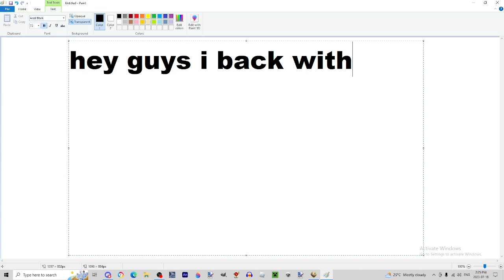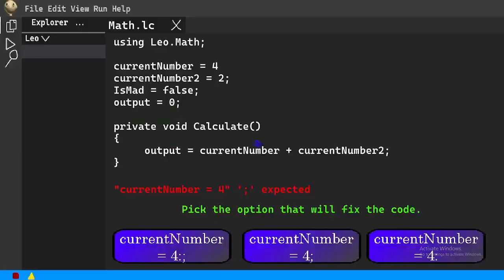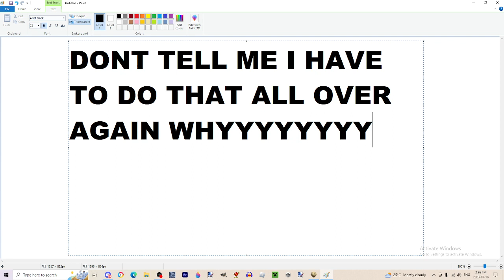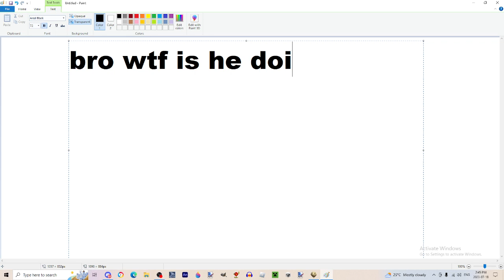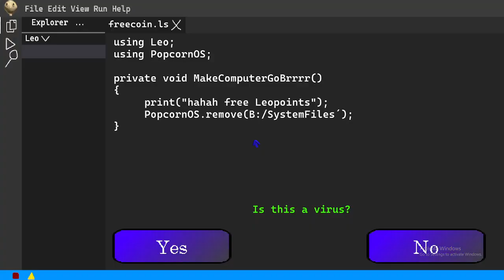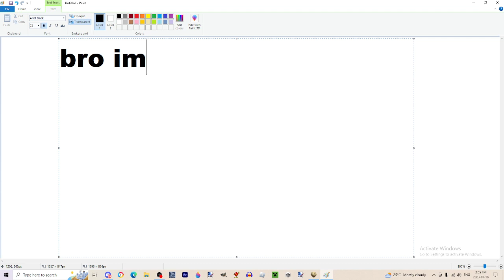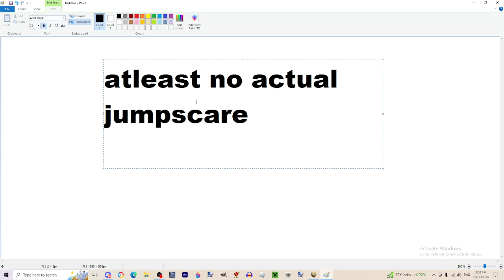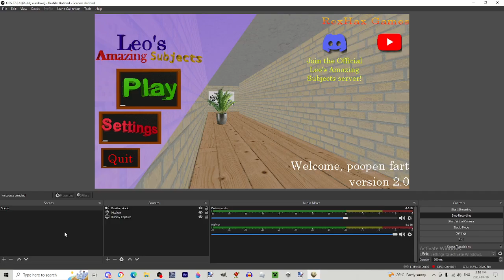Back to this game... | Leo's Amazing Subjects (No commentary)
IF ONLY I KNEW WHAT I WAS DOING IN THAT PART AFTER GETTING TO THE ELEVATOR THIS VIDEO WOULDVE BEEN SHORTER 😭😭